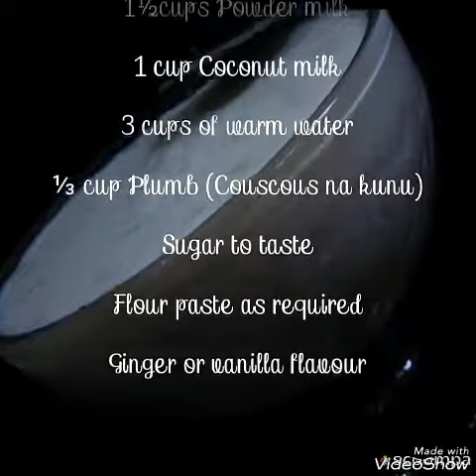YANDA AKE KUNUN MADARA DA KWAKWA/COCO-MILK/BY UMMY USMAN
Tasty spot officials